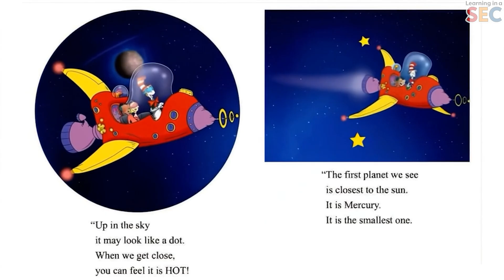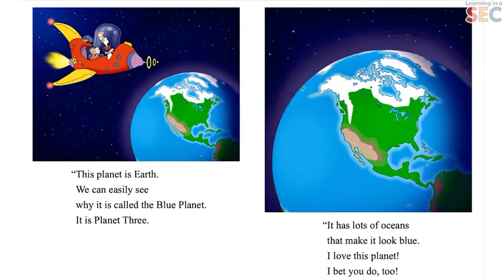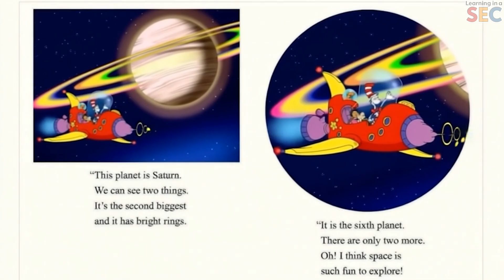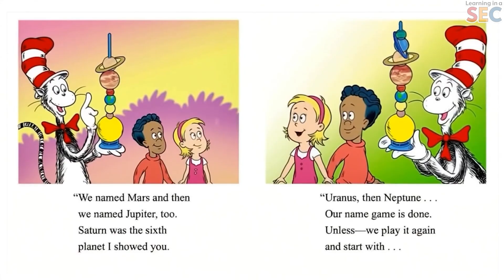Planet Name Game | Animated Book | Read Aloud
Welcome to Learning in a Silly English Corner – Learning in a SEC! 🎉

Today we’re reading Planet Name Game by Tish Rabe, illustrated by Aristides Ruiz! 🌎🚀🪐Join the Cat in the Hat and friends as they explore our solar system! From Mercury to Neptune, learn fun facts about each planet while singing along to the Cat’s catchy space rhyme. A fun and educational read for young explorers who love science, space, and discovery!

📚 All books featured are the property of their original authors and publishers. Grab your own copy and read along!